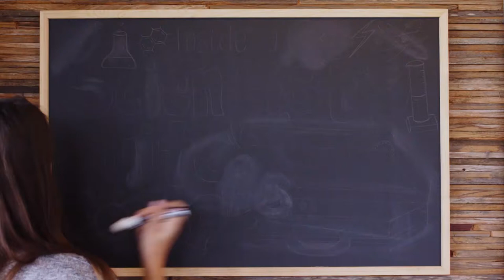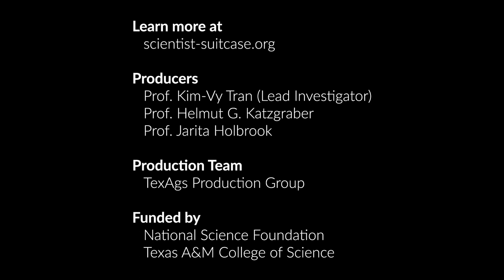Inside a Scientist's Suitcase: Sarah Ballard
Sarah Ballard, an American exoplanetary astronomer currently at the Massachusetts Institute of Technology, tells us about her research and the essential for her work-related traveling! To learn more about what she does, check out her